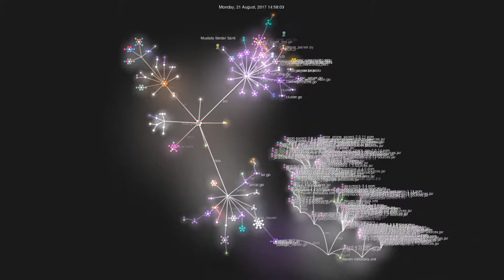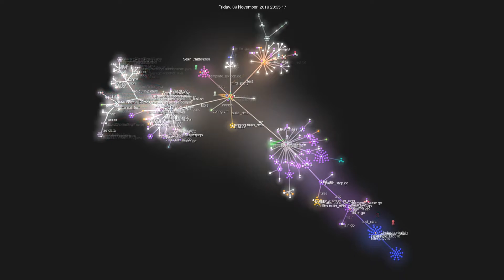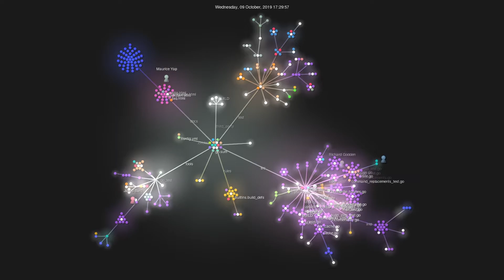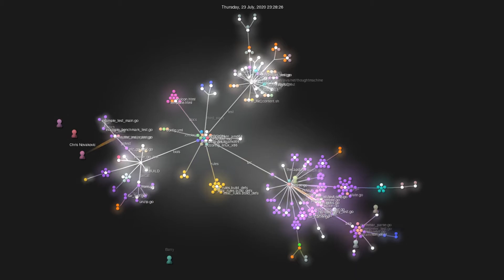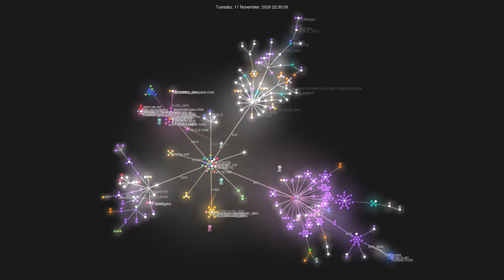Gource visualisation: thought-machine/please on 2020-12-05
Author: thought-machine
Repo: please

Description: High-performance extensible build system for reproducible multi-language builds.
Watching: 29
Starred: 1364
Forked: 123
Top Languages: Go 77.4% | Starlark 17.8% | Python 2.4% | Shell 0.9% | C++ 0.5%
Total commits: 3051
Initial commit: Tue Feb 2 14:47:04 2016 +0000
Total number of files: 1032